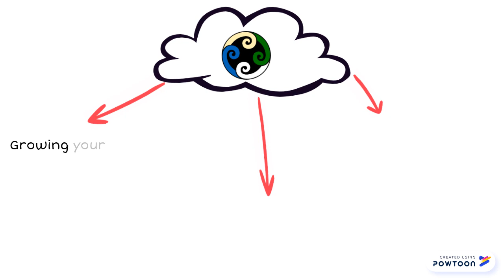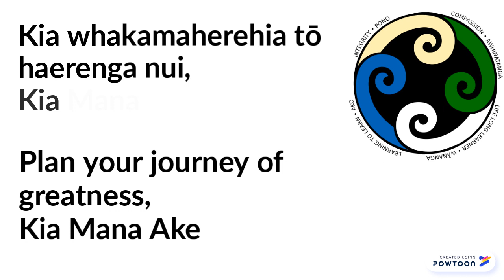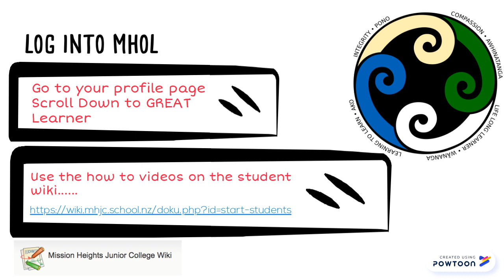MHJC GREAT Learner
Learn how to become a GREAT Learner at Mission Heights Junior College.